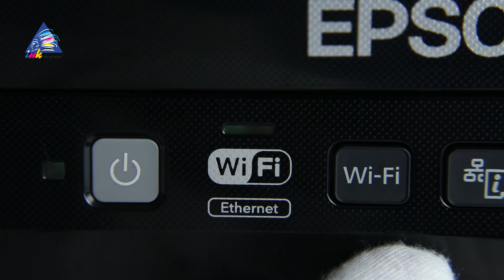Обзор принтера Epson Workforce WF-2010W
Видеообзор принтера Epson Workforce WF-2010W от интернет-магазина INKSYSTEM.